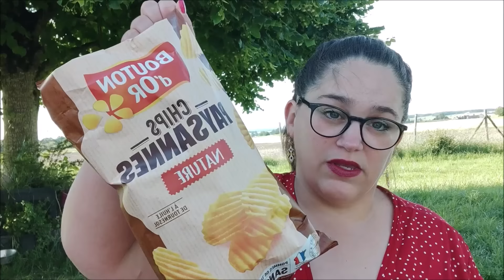Retour de courses pour mon apéro dinatoire 🥳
Cette semaine je vous partage mon retour de courses pour faire un apéro dinatoire 😉

Vinted :
melle-pipouce